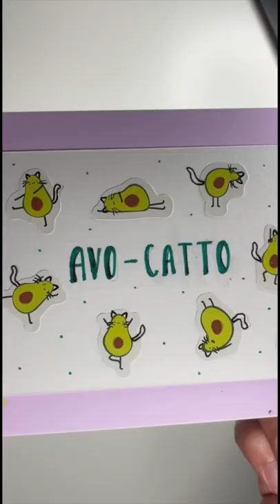Card Making ASMR